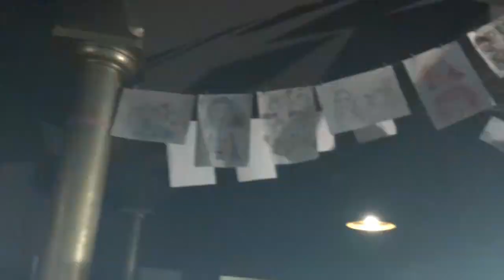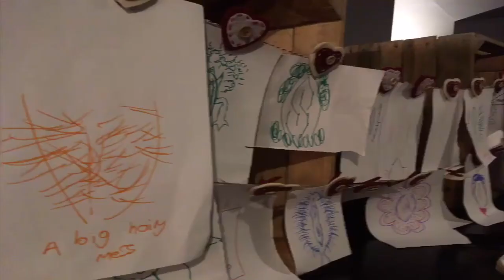Beija Flo - Vlog #7: The Secret Lady Garden Party 2017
The Secret Lady Garden Party 2017 - Thank you for cuming x